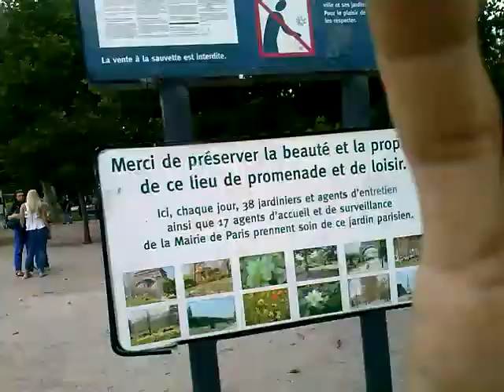Krou-Khmer France - Paris Tour Effél